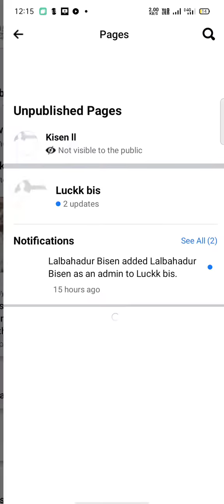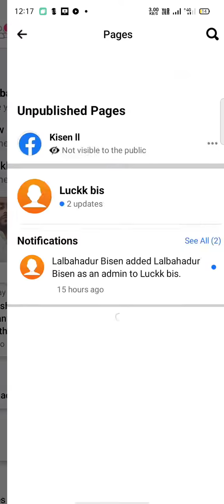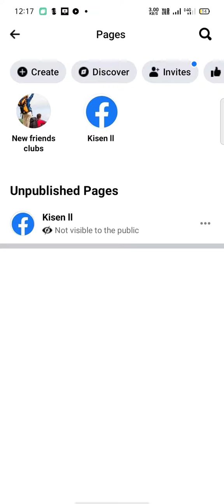Facebook Page Delete Kaise Kare | How To Delete Facebook Page | Facebook Page Delete Kaise Kare 2021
Iss Video me Mene Aapko Bataya Hain Ki Aap Facebook Page Delete Kaise Kare How To Delete Facebook Page I hope video aapko bahut pasand aayegi.

Remove Facebook page
Facebook Page Ko Remove Kaise kare
hello frinds,
thangs for waching